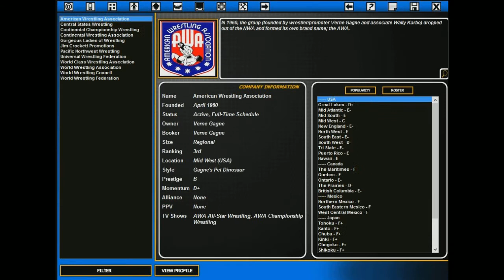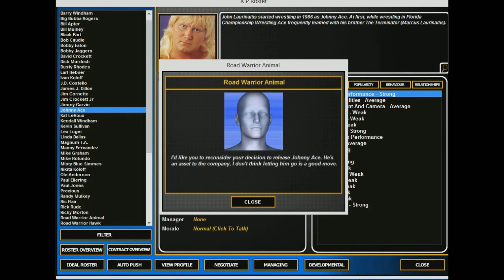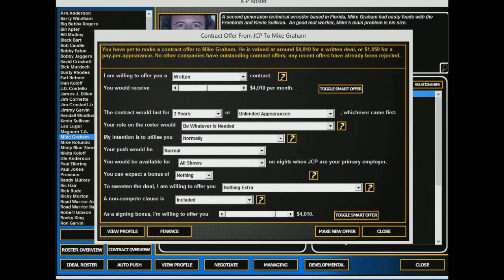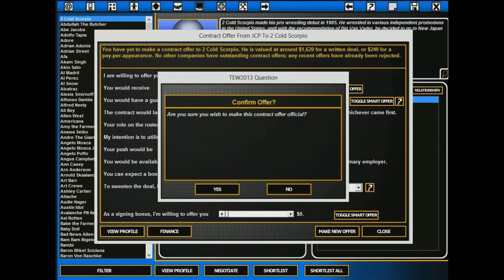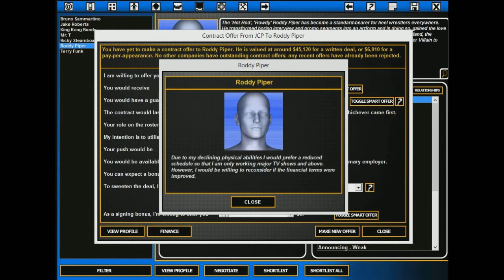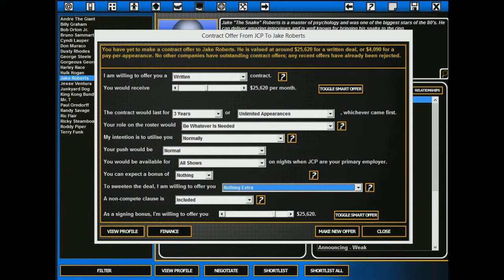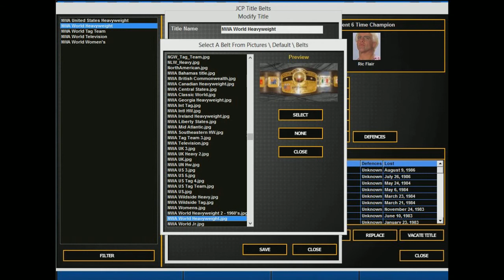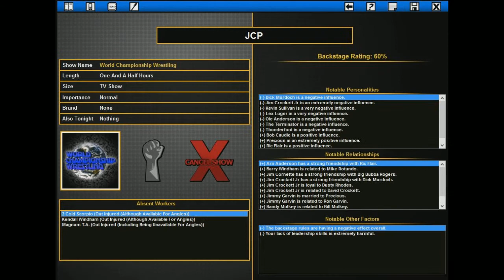Matt Plays Total Extreme Wrestling 2013 - Jim Crockett Promotions 1987 - Episode 1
I begin a solo series playing Total Extreme Wrestling 2013 with the awesome Golden Age mod, where we begin playing in control of Jim Crockett Promotions in the year 1987.